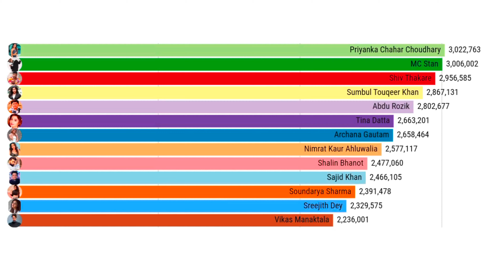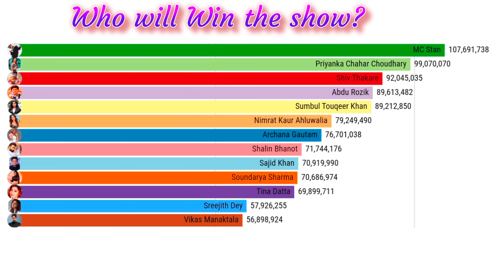Who Will be the Winner of Bigg Boss Season 16? Do Vote for Your Favorite Contestant!!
salman khan
bigg boss 16 new promo
bigg boss
mc stan
bb 16
BiggBoss 16 Latest Voting Trend | biggboss 16
voting trend | bigg boss 15 live streaming today
Bigg boss 16
BIGG B0SS 15 TRP RATING || NEW TRP RATING
OF ALL CONTESTANTS || BB 15
Bigg Boss 15 trp, bigg Boss trp, bigg Boss trp week,
bigg Boss 15 trp vs all season, bb 15 trp, bigg Boss
15, bigg Boss 15 contestant, bigg Boss 15 voting
trends, bigg Boss 15 Premier, bigg Boss latest
episode, bigg Boss 15 news, bigg Boss task, bigg
Boss contestants name, bigg Boss 15 tv trp, bigg
Boss 15 salman khan, bigg Boss download, bigg
Boss 15 nominated, bigg Boss nomination, bigg
Boss Jail, bigg Boss trp week, bigg Boss 15 Today,
Siddharth Shukla, Hina Khan
BIGG B0SS 16 TRP RATING || NEW TRP RATING
OF ALL CONTESTANTS || BB 16
15, bigg Boss 15 contestant, bigg Boss 15 voting

Bigg Boss 16 TRP This Week | Bigg Boss AII
Season TRP vs This Season Bigg Boss 16 Task
BB 16 bigg boss 16 winner chance, bigg boss 16 trp
this week, bigg boss 16 trp rating, bigg boss 16 trp
rating this week, trp of bigg boss 16 contestants,
bigg boss 16 ki trp, bigg boss 16 trp of this week, trp
of bigg boss 16, bigg boss 16 online trp, bigg boss
trp season 16, bigg boss 16 tv trp,bigg boss,bigg
boss 16,bigg boss 16 trp,bb16 trp,bb16,bb16 trp
ratings, bigg boss 16 trp rating 2020, bigg boss 16
visualisation,
Bigg Boss 16, Bigg Boss 16 Live, Bigg Boss 16
Today, Bigg Boss 16 Live Stream, Bigg Boss 16 Live
Streaming, Bigg Boss 16 Preview, Bigg Boss Today
Episode, Bigg Boss 16 Episode Live, Bigg Boss 16,
Bigg Boss 16 Promo, Bigg Boss 16 Today Episode,
Bigg Boss 16 Preview, Bigg Boss 16 Today Episode
Review, Bigg Boss 16 Promo Preview, Bigg Boss 16
Full Contestants, Bigg Boss 16 Grand Opening,
Bigg Boss 16 Voot, Bigg Boss 16 Live, Bigg Boss 16
Live, Bigg Boss 16 Fight, Bigg Boss 16 Today, Bigg
Boss 16 Voot Live, Bigg Boss 16 Live Streaming,
Bigg Boss 16 Full Episode, Bigg Boss 16 Live
Episode, Bigg Boss 16 Elimination, Bigg Boss 16
Eviction, Bigg Boss 16 Vote, Bigg
bigg boss 16 latest voting trend,bigg boss 16 voting